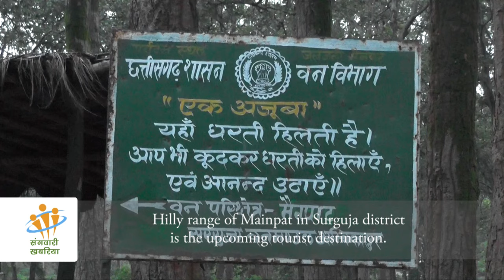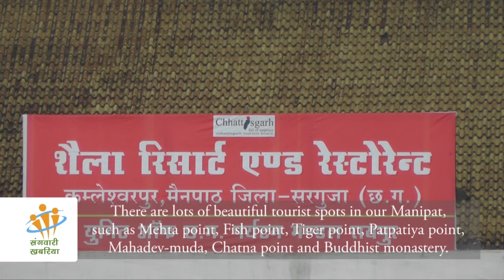Participatory video: Shimla of Chhattisgarh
Report By: Biphan Khoksa

Synopsis: Mainpat in Surguja district is a popular tourist destination in this region. It is also referred as “Shimla of Chhattisgarh”. Tourists visit Mainpat for beautiful landscape, waterfall and Buddhist monastery. Mainpat is also a home for Tibetan refuge. Biphan Khoksa, through this report tries to give you a glimpse of Mainpat.